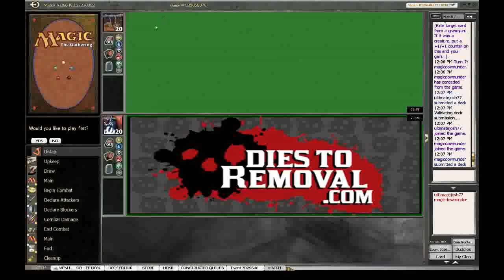G1 Junk vs Old Flame (MDU) SE 7029648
for anything magic and goo laughs